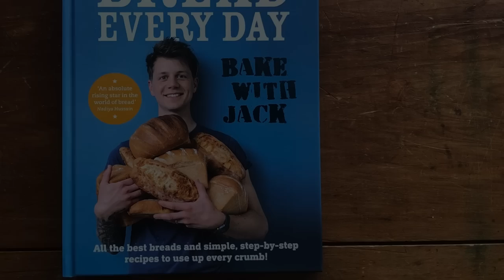8+ Simple Habits that will MASSIVELY improve your Bread Making - 213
It's the SMALL things. that is literally why BWJ exists. Make these part of what you do and reap the rewards!

Amazon US
Amazon CA

jayne federici
HUGO MENENDEZ
Steve Bown
Elynne
Nick Johns
Andrew Paradis
MJ
Pamela Black
Laurence van der Steen
James Ducroiset
Jennie Crosby
Virginia Fox
Sabine Bauer
Ron Burgundy
Ross Southgate
Byrdmom
Cynthia Attiyeh
David Edwards
Hugh Collier
Orlando
Brother Symeon
James Oliver
Chris Ivens
Christine Bruce
Pippa Wood
Lee Aquilina
veriton
Joshua and Nicole
Cody Jastromb
Delia Snyder
DJ and Amy Baars
Stuart Cole
Arwen Warlock
JoAnn Ray
Julia Thom
Neil Youngman
Suhaini Bjorn
Gareth Evans
Eff Robson
Jesse Lynn
Jennifer Bond
Karen Allum
Albert
Melissa White
Vladimir Sanchez
Edward Holliday
Michael Moon
The Jersey Doughboy
Lance Higley
Charlie Denton
Ella Shelter
Darlene Mercer
Graham Reed
Duncan Robertson
Auntie Triza
Chris Ross
Diane Sansone Powell
Jerry Jorgenson
Randy R Rausch
Mel Blunt
Robert Pugh
Paul W
Achal Oza
Susan Gordon
Jay Park
Kirsty Johnston
Eric Egli
Joey Parr
Hazel Limage
Martin Kent
Roberta Burnes
Gill Kanga
Jan Thie
DAVID pett
DrCarol
Evelyn Bunton
Tom Hall

0:00 Hey Homebakers
0:38 Habit 1
1:28 Habit 2
2:16 Habit 3
3:04 Habit 4
4:14 The fifth Habit
5:26 Habit 6
6:48 Habit 7
8:19 Habit 8
9:33 and a few more for good measure